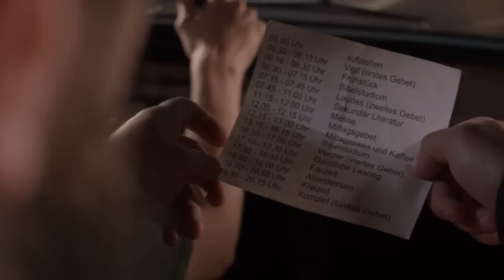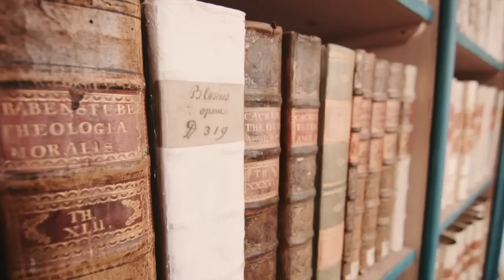Junger Mönch: Das Leben im Kloster Einsiedeln als 21-Jähriger | Virus Voyage | SRF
Thomas Fässler ist ein junger Mönch im Kloster Einsiedeln. Mit 21 Jahren beschloss er, sein Leben im Kloster zu führen. SRF wollte herausfinden, wie Thomas Fässler seine Tage im Kloster verbringt und warum er sich für ein Leben im Kloster entschieden hat.

⏰ Ab sofort gibt es hier auf diesem Kanal jede Woche neue Videos.

*Das ist Virus Voyage:*
In der Webserie «Virus Voyage» nimmt dich Virus mit auf eine Reise der anderen Art. Wir zeigen dir, wie vielseitig die Schweiz sein kann, was für Menschen in unserem Land zuhause sind, wie sie lieben und leben, wie sie arbeiten und was sie träumen.

Robin Rehmann zeigt den beiden Virus-Moderatoren Anic Lautenschlager und Andi Rohrer seine Schweiz. Eine Schweiz abseits der Norm, fern ab vom Mainstream und mit jungen Menschen seiner Generation, die aussergewöhnlich sind.